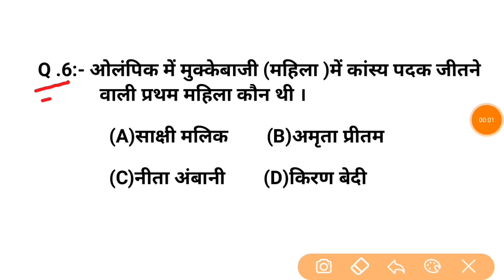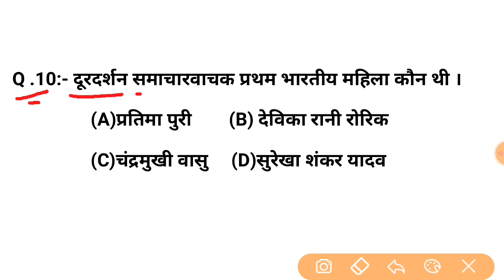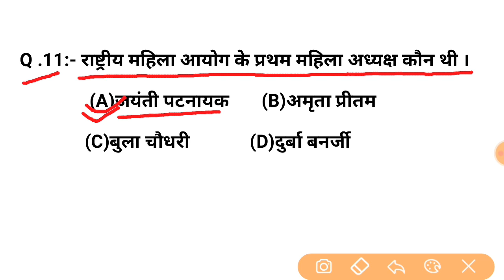General Study (सामान्य ज्ञान)in hindi for- Airforce defence ssc railway,Navy, & all exams 2020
General Study (सामान्य ज्ञान)in hindi for- Airforce defence ssc railway,Mr, Navy, & all exams 2020
Reasoning Short trick reasoning trick| hindi for- NTPC, SSC CGL, CHSL, & all exams 2020
1.reasoning tricks
2.reasoning short tricks
3.reasoning trick
4.missing number
5.missing number reasoning